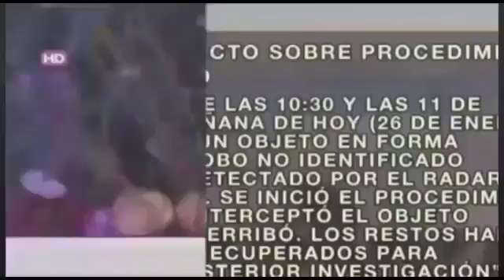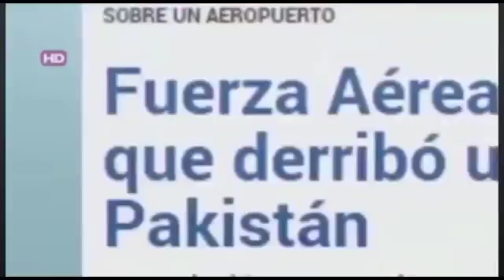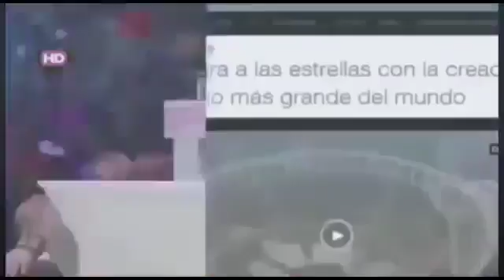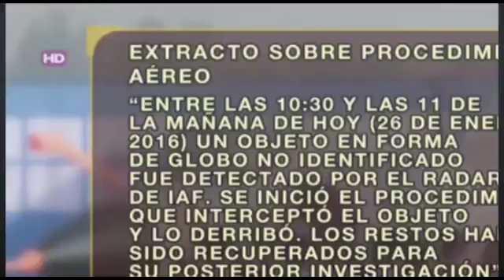Impresionante India derriba una nave extraterrestre salfate conspiraciones